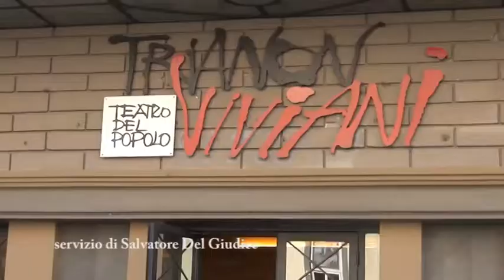Teatro Trianon stagione 2020-2021, sarà il tempio della Canzone napoletana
Presentato il ricco e variegato cartellone della stagione teatrale 2020/2021 dedicato alla valorizzazione della melodia partenopea di ieri e di oggi. Concerti e spettacoli di teatro musicale con grandi artisti anche della scena internazionale; a settembre prologo all’aperto con Viviani nei luoghi dei suoi testi e inaugurazione in ottobre con la nuova “Stabile”; il ritorno di Roberto De Simone per lo spettacolo di Natale, un talent per le nuove voci da novembre, gli omaggi a Carosone e Patroni Griffi; nuova fruizione con tecnologie innovative: le due “Stanze” e un videobox digitale e il progetto di arte e inclusione sociale